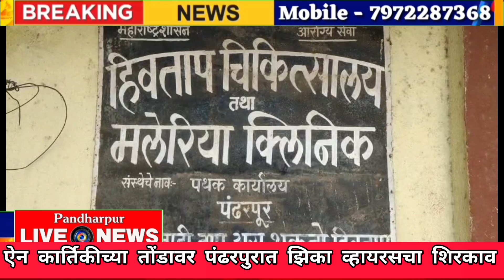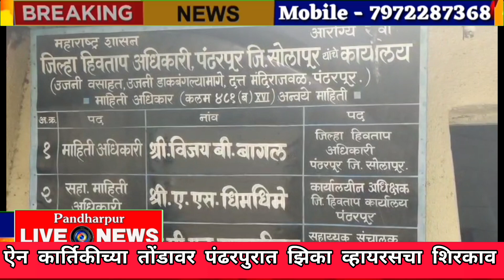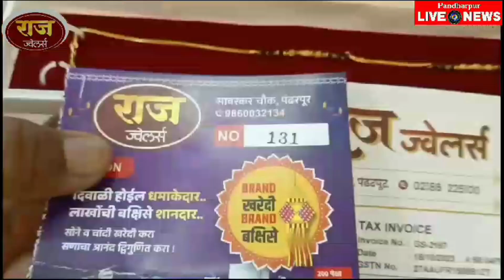PANDHARPUR | ऐन कार्तिकीच्या तोंडावर पंढरपुरात झिका व्हायरसचा शिरकाव, जाणुन घ्या, काय काळजी घ्याल?